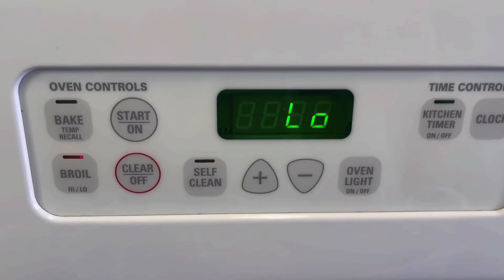La cena más deliciosa del mundo con tilapias horneadas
Receta de tilapias horneadas una cena muy deliciosa prepárala te va a gustar mucho y quedarás muy bien con tu familia